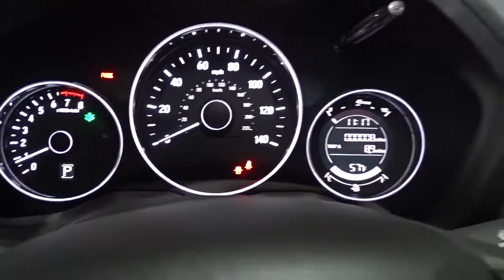2021 Honda HR-V Hillside, Newark, Union, Elizabeth, Springfield, NJ 216550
2021 Honda HR-V available in Hillside, New Jersey at Route 22 Honda. Servicing the Newark, Union, Elizabeth, Springfield, NJ area.

The Smart Way To Buy! Are you tired of hidden fees and bogus rates ruining your search process? Now there's a way to avoid all of the nonsense. Introducing the smart way to buy from Route 22 Auto's. The advantages of the smart way to buy are endless. There is no pressure throughout your search. You can finally feel at ease when purchasing a car. Since there are no hidden fees, there are no surprises or gimmicks revealed when you finally make a decision. Route 22 Autos salespeople are direct and value your time, so there is no back and forth or confusion. They know it's necessary for you to feel comfortable during the buying process and want to be trusted. The smart way to buy is smart for a reason. The team at Route 22 Auto's does Internet research every day to discover the right price for you. They make sure to look at competitors' pricing and numbers from industry experts so you can feel confident that you're getting the best offer possible. The main factors that contribute to your final cost are market value, product availability, days' supply in the market and the product age, color and equipment. It's easy to feel secure with the smart way to buy. Want more room? Want more style? This Honda HR-V LX is the vehicle for you. Save money at the pump with this fuel-sipping Honda HR-V. When the Honda HR-V LX was created, it was automatically enhanced by having the performance ability of all wheel drive. Not only will you notice improved steering and superior acceleration, but you can also rest easy knowing that your vehicle comes standard with increased stability and safety. Beautiful color combination with Crystal Black Pearl exterior over Black interior making this the one to own!
Audio Theft Deterrent,Integrated Roof Antenna,Radio: AM/FM Stereo Audio System (160-Watt) -inc: 4 speakers, 5 color LCD screen, Bluetooth HandsFreeLink and streaming audio, Radio Data System (RDS), Speed-Sensitive Volume Compensation (SVC) and 1 front 1.0-amp USB audio interface,1 LCD Monitor In The Front,Radio w/Seek-Scan, Clock and Steering Wheel Controls,Compact Spare Tire Mounted Inside Under Cargo,Dark Chrome Grille,Tires: 215/55R17 94V AS,Auto Off Projector Beam Halogen Daytime Running Headlamps,Lip Spoiler,Fixed Interval Wipers,Black Wheel Well Trim,Liftgate Rear Cargo Access,Body-Colored Rear Bumper w/Black Rub Strip/Fascia Accent,LED Brakelights,Body-Colored Front Bumper,Black Side Windows Trim,Clearcoat Paint,Wheels: 17 Silver-Painted Alloy,Body-Colored Door Handles,Steel Spare Wheel,Fully Galvanized Steel Panels,Body-Colored Power Side Mirrors w/Manual Folding,Tailgate/Rear Door Lock Included w/Power Door Locks,Light Tinted Glass,Fixed Rear Window w/Fixed Interval Wiper and Defroster,Gauges -inc: Speedometer, Odometer, Tachometer, Trip Odometer and Trip Computer,Seats w/Cloth Back Material,6-Way Driver Seat -inc: Manual Recline and Fore/Aft Movement,Engine Immobilizer,Front Bucket Seats -inc: manual height adjustment for driver's seat and adjustable head restraints,Power 1st Row Windows w/Driver 1-Touch Up/Down,Remote Keyless Entry w/Integrated Key Transmitter, Illuminated Entry and Panic Button,Full Cloth Headliner,Remote Releases -Inc: Mechanical Fuel,Cloth Seat Trim,Analog Appearance,1 Seatback Storage Pocket,Cruise Control w/Steering Wheel Controls,Driver Foot Rest,2 12V DC Power Outlets,HVAC -inc: Underseat Ducts,Driver / Passenger And Rear Door Bins,Front Map Lights,Power Door Locks w/Autolock Feature,Trip Computer,Cargo Area Concealed Storage,Carpet Floor Trim,Air Filtration,Sliding Front Center Armrest,Manual Air Conditioning,Power Rear Windows,Interior Trim -inc: Leatherette Instrument Panel Insert and Chrome/Metal-Look Interior Accents,Full Carpet Floor Covering -inc: Carpet Front And Rear Floor Mats,Urethane Gear Shifter Material,Day-Night Rearview Mirror,Cargo Space Lights,4-Way Passenger Seat -inc: Manual Recline and Fore/Aft Movement,Manual Tilt/Telescoping Steering Column,Delayed Accessory Power,Front Cupholder,Fade-To-Off Interior Lighting,Driver And Passenger Visor Vanity Mirrors,Rear Cupholder,60-40 Folding Split-Bench Front Facing Manual Reclining Fold Forward Seatback Rear Seat,Outside Temp Gauge,Full Floor Console w/Covered Storage and 2 12V DC Power Outlets,Perimeter Alarm,Manual Adjustable Rear Head Restraints,Glove Box,Electric Power-Assist Speed-Sensing Steering,Strut Front Suspension w/Coil Springs,Engine: 1.8L I-4 SOHC 16-Valve i-VTEC -inc: Eco Assist system,Gas-Pressurized Shock Absorbers,Automatic Full-Time All-Wheel,13.2 Gal. Fuel Tank,5.436 Axle Ratio,Single Stainless Steel Ex